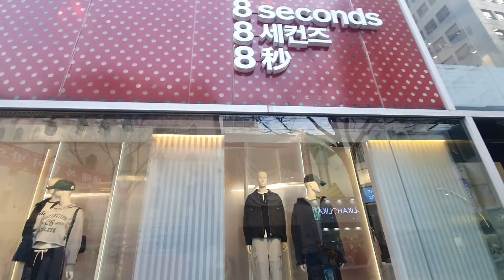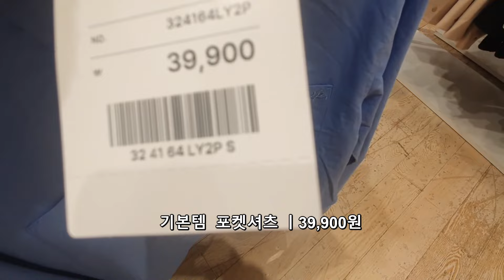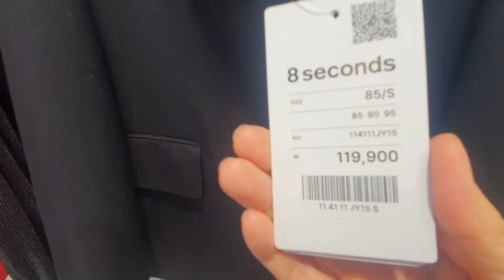8seconds 에잇세컨즈 봄신상품 , 지금부터 준비해야 할 봄 간절기 이쁜옷들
8seconds 에잇세컨즈 봄신상품 , 지금부터 준비해야 할 봄 간절기 이쁜옷들